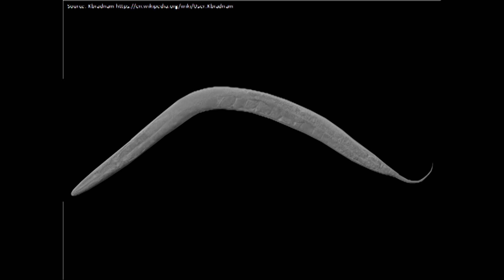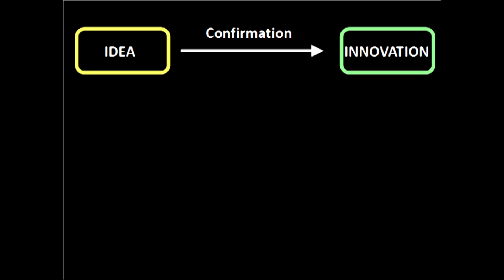Shaping the world by accident – follow your curiosity | Martin Moder | TEDxMünster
What is the driving force behind massive innovations? Targeted research? Or maybe something more playful? In his talk, molecular biologist Martin Moder explains how progress depends on people who know what they are doing, without knowing why.

His passion for communicating research made him the first European Science Slam champion. Martin Moder is a Molecular Biologist and science blogger. His research focuses on human disease and how cells can repair themselves. When examining brain tumor development in fruit flies, he realized that modern achievements strongly depend on seemingly trivial discoveries that appeared to have little practical value in the beginning. Why was his cancer research enabled by people interested in jellyfish? How did an inconspicuous experiment, performed by a former bookbinder at Christmas lectures in the 18th century, help him share his thoughts more efficiently?